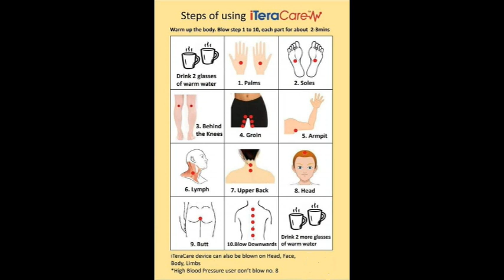☝ Authentic iTeraCare Wand Distributor: Basic Protocol Chart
John Scevola - Independent Prife International (iTeraCare) Business Owner/Distributor
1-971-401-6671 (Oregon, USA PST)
40 years research and practice of Energy and Frequency Medicine Therapy Modalities
Wife is a homeopathic doctor
Author of 3 Wealth Manifestation books available at Amazon.com

China, Japan, and the US have proclaimed Terahertz (THz) as,
 "One of the Top 10 Technologies that will change the world!"

Scientists from around the world have called Terahertz
 "The Wave of Life," "The Light of Life," and "God's Waveband."

—In 2004, the US government rated Terahertz Technology as one of the "Ten Technologies" that will change the world of the future.
—In 2005, Japan listed Terahertz Technology as the first of the "Ten Key Strategic Objectives of the National Pillars," and the nation is aggressively engaged in research and development.
—In 2005, China listed Terahertz Technology as one of the "Ten Key Strategic Goals of Nation."
—In 2014, China held the "Xiangshan Science and Technology Conference" to formulate a plan for accelerating research of the application of Terahertz Technology in biomedicine.

Terahertz is an electromagnetic wave band between microwave and infared. The unique iTeraCare Terahertz Therapy Device resonates the same frequency as normal human cells, which is 2 to 17 THz, generating MILLIONS of therapeutic entraining vibrations per second into your cells and your body.

iTeraCare Terahertz waves are non-ionizing and non-invasive. Due to its low energy characteristics, terahertz radiation is harmless to humans and animals. It can penetrate many materials (i.e. cardboard, ceramics, clothing, masonry, paper, plastic, and wood). including your skin, between 20 to 30 cm, thus reaching and helping to optimize your bone marrow, micro blood vessels, and capillaries.

The iTeraCare device is a certified household electrical equipment. It has been certified as "safe to use." It emits no harmful radiation and it has labels allowing for its distribution internationally.

The iTeraCare blower is not a medical equipment and the manufacturer provides no medical advice. Users understand that the device is not intended to be used as a medical device or for diagnostic purposes on which reliance should be placed. Its use is not intended to be relied upon in lieu of medical treatment or advice by a trained medical care practitioner. Users understand that they use the iTeraCare blower at their own risk.

This video was created by John Scevola and is not an official Prife/iNetwork/iTeraCare video.